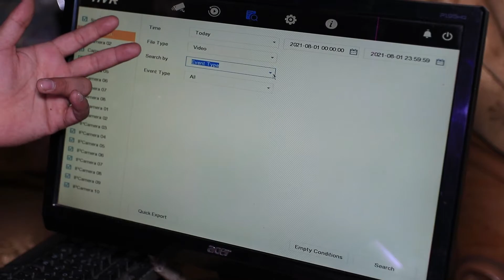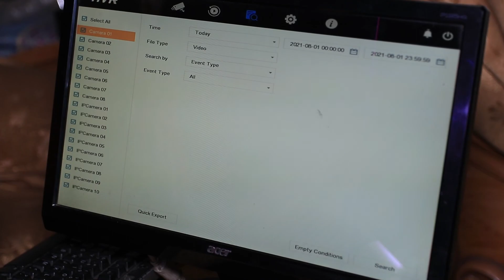how to backup from hikvision dvr to usb(xvr,dvr,nvr) ہارڈڈسک سے بیک اپ یو ایس بی میں نکالنے کاطریقہ